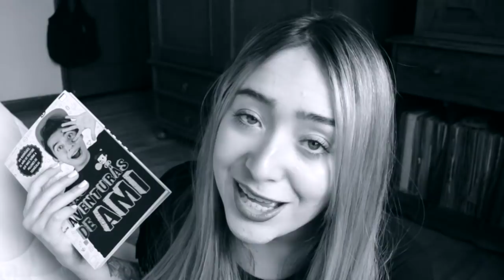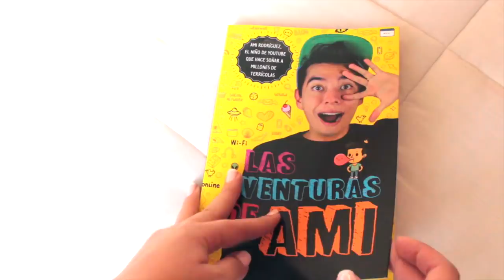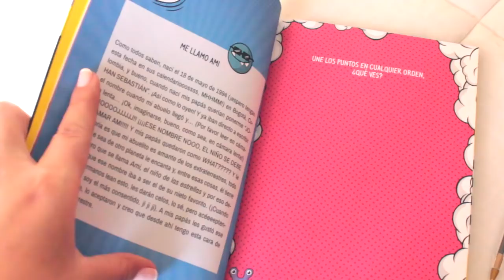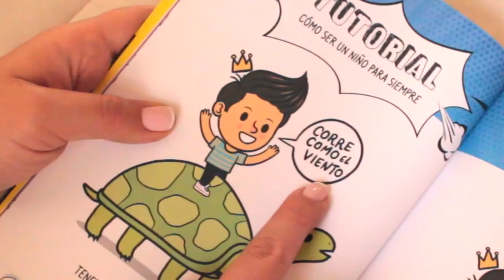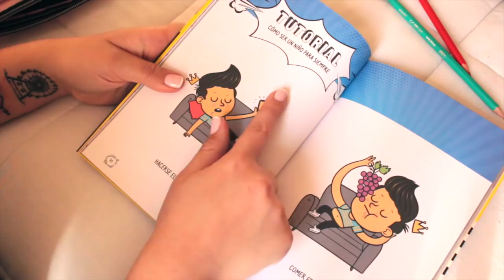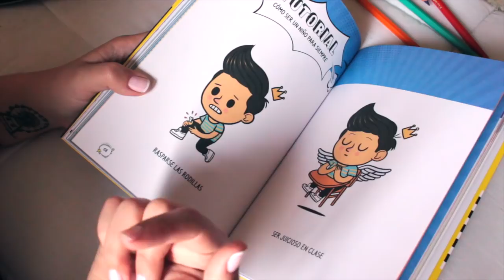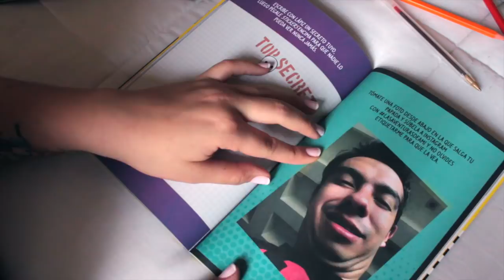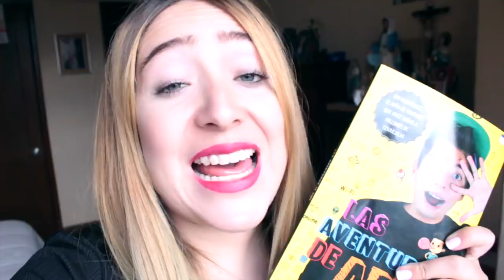LAS AVENTURAS DE AMI RODRIGUEZ El Libro Review | La Mona Soy Yo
MONITOOSSS y MONITAAASS hoy decidí hacer el video en forma de review del libro de ami rodriguez, ustedes saben que lo amo mucho y soy super terricola, por eso espero que les guste mucho el libro de "Las Aventuras de Ami"